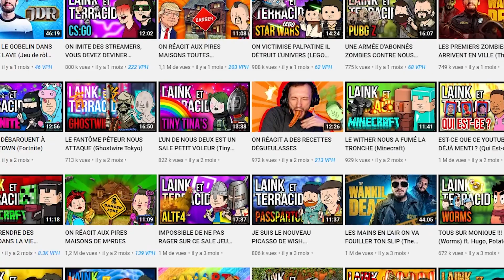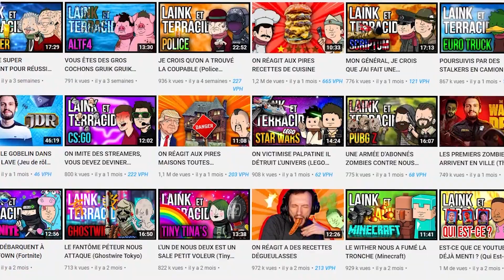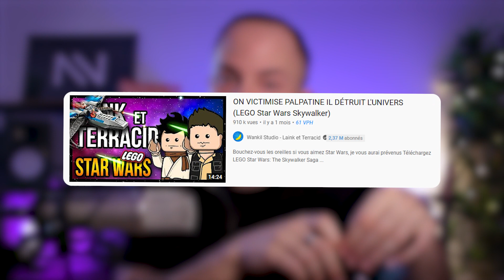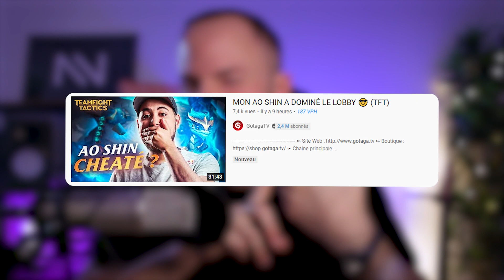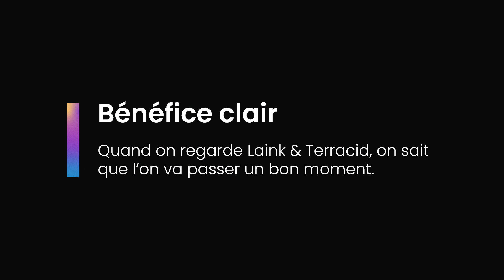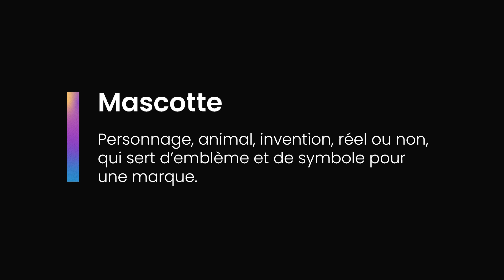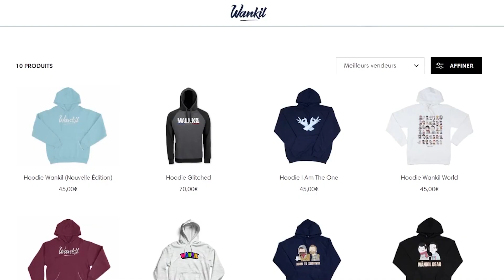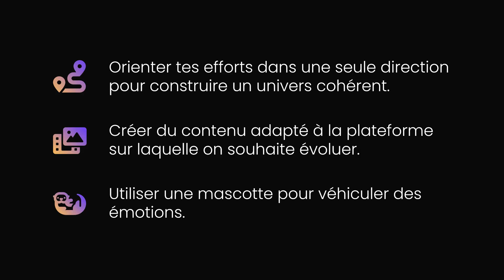Laink & Terracid, les 2 bouffons du gaming français [Analyse Branding]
Quand on plonge dans l’univers de Laink et Terracid, on se rend vite compte qu’ils sont très loin d’un Zerator entrepreneur ou d’un joueur professionnel qui vise les performances et le beau jeu. Ils jouent à des jeux sans réels points communs, perdent régulièrement leurs parties et utilisent la même formule depuis leurs débuts.

Comment expliquer que deux mecs qui se sont rencontrés par hasard en ligne, se retrouvent des années plus tard à remplir le Théâtre Barrière de Toulouse, pour célébrer leur premier million d’abonnés, en compagnie de pointures comme Squeezie ou Amixem ?

La réponse tient en quelques mots : un branding authentique et singulier.

Aujourd’hui, focus sur l’univers du Wankil Studio !

L’objectif est de comprendre quels éléments Laink et Terracid ont mis en place pour construire un branding différenciant dans l’univers ultra-concurrentiel du jeu vidéo sur YouTube, et comment est-ce que l’on peut s’en inspirer pour notre propre projet. Au programme, on va parler d’avantage déloyal, de création de contenu et de mascotte.

C’est parti !

➡️ Dis-moi, on parle de qui la prochaine fois ?

00:00 Introduction
01:10 Les deux plaisantins – Miser sur son avantage déloyal
04:02 La formule gagnante – Créer du contenu adapté et cohérent
08:36 Les Wankuls - Matérialiser le branding avec une mascotte super efficace
12:18 Laink & Terracid – Quelle leçon en tirer ?

🤝 PARTENARIAT/CONTACT PRO 🤝

Pour toute demande pro (partenariat, collaboration, médias, etc.) sans les espaces : hi @ nicolasvalente.fr